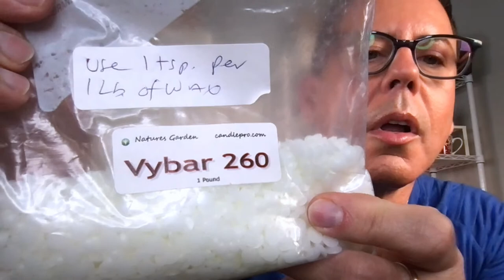WICK TESTING FOR MY CANDLE LINE AND MORE!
My mailing address:
Michael Aponte
4784 N. Lombard St, Suite B
PMB# 187